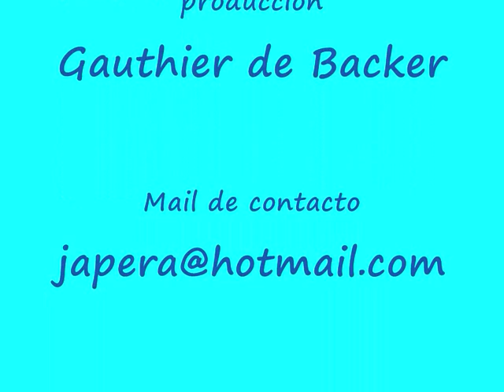Flores de Costa Rica, relaxing, film, documentary music